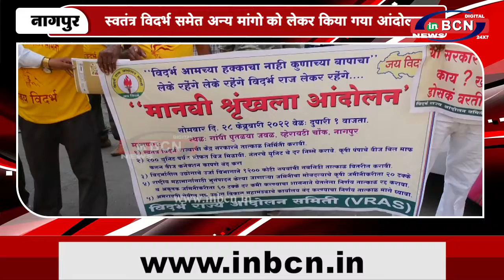स्वतंत्र विदर्भ समेत अन्य मांगो को लेकर किया गया आंदोलन ...INBCN NEWS